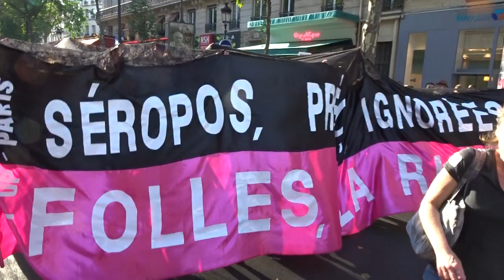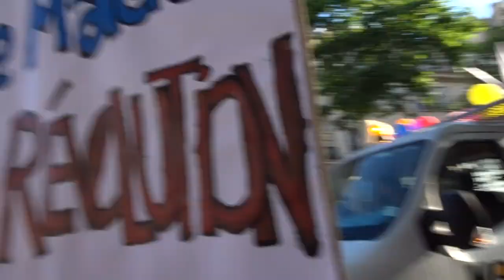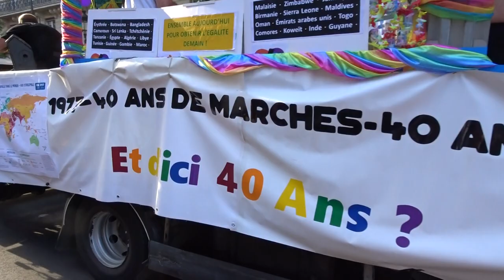Gay Pride Parade Paris 2017 #3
Gay Pride Parade Paris 2017 gaypride gay pride LGBT Gay Rights Pride Parade Stonewall Riots 28 June 1969 - The first gay pride march New York City 28 June 1970 - La PMA pour tous - 40 ANS DE MARCHES 40 ANS DE LUTTES 2017 @interlgbt @centrelgbtparis @AcademieGL - Gaypride La Marche des Fiertés LGBT de Paris et Ile-de-France - Quinzaine des Fiertés LGBT samedi 24 juin 2017 - Place de la République - Paris 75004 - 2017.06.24 video mariepanic.tv mariepanic mariepanic2 twitter @mariegendron @anne_hoa facebook @anne.hoa.39 @marie.gendron.3760